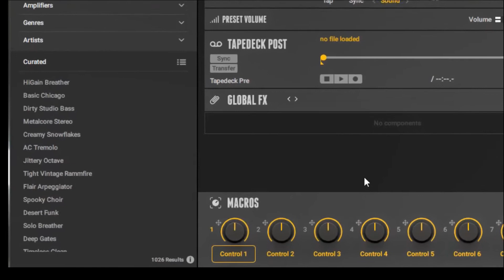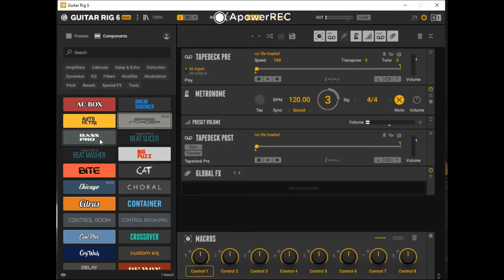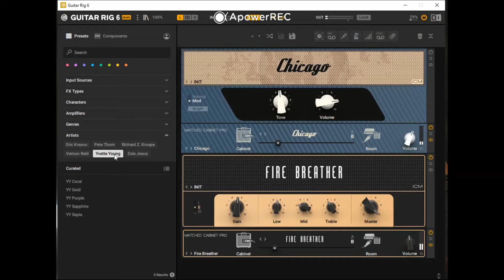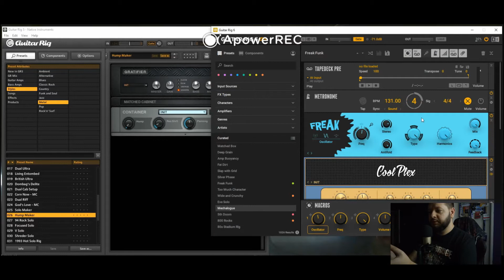Guitar Rig 6 - Recenzja/Review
Cześć/Hello!

Polish:
Postanowiłem przetestować Guitar Rig 6 w różnych klimatach gatunkowych. Usłyszycie tu presety Rockowe, Metalowe, ale również spokojniejsze, ambientowe.

Dla tych, którzy chcą posłuchać samych presetów:
5:06 - This will never end
5:51 - Atmo Rotator
7:09 - Chicago
7:42 - Fire Breather
9:02 - GR6 vs GR5
10:11 - GR6 vs Amped Roots ML Soundlab

English:
I've decided to try out Guitar Rig 6 with its multiple preset styles. You can hear Rock, Metal riffs and also more calm, ambien stuff.

For those who want to listen ony sound presets:
5:06 - This will never end
5:51 - Atmo Rotator
7:09 - Chicago
7:42 - Fire Breather
9:02 - GR6 vs GR5
10:11 - GR6 vs Amped Roots ML Soundlab

Cheers!